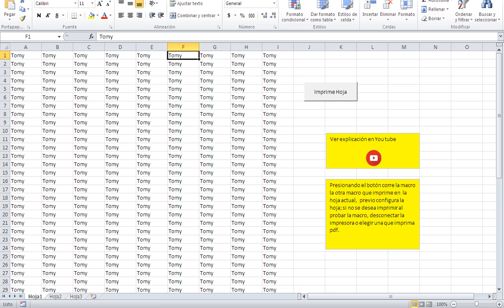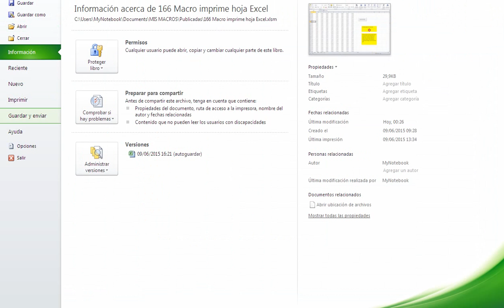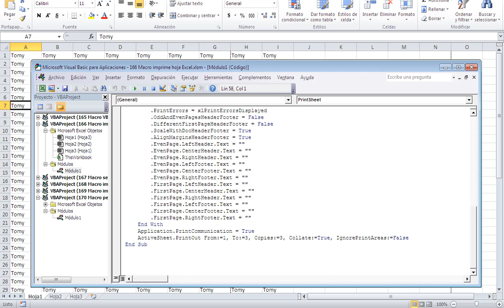166 🔴 Como IMPRIMIR 🔥 Una HOJA Libro de EXCEL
👉👍 Por favor dale 👍  LIKE 👍 si fue útil, gracias.

👉✅ Descarga Libro Excel con link a todos los ejemplos de la Web y de este Canal de YouTube

👉✅ Traduce a tu idioma, aporta para que a usuarios de otros idiomas les pueda llegar este contenido, click en link para traducir, desde ya gracias.